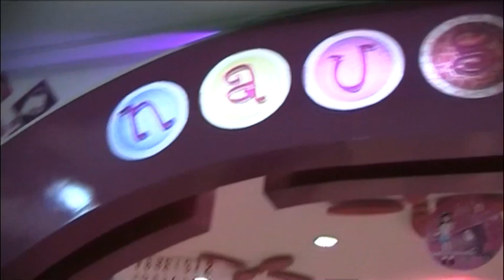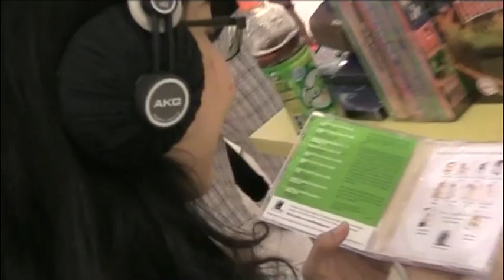Vlog: Snack tipici & Prove Cappelli Fashion :)